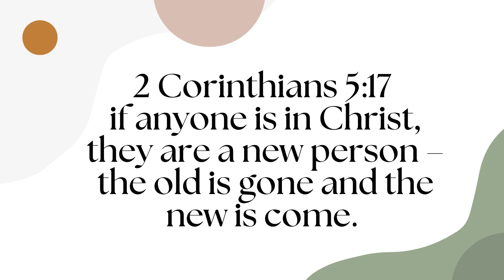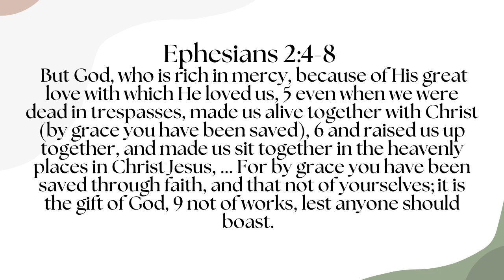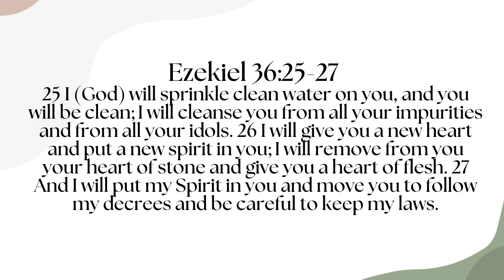In Christ, I am a new creation